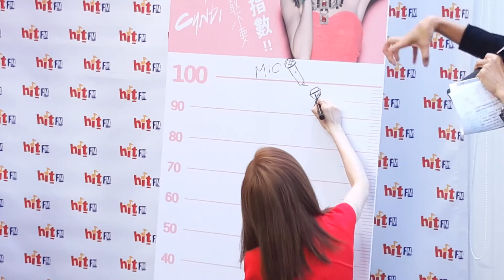麥克風飛機和鑽石 王心凌最不想要的竟然是...